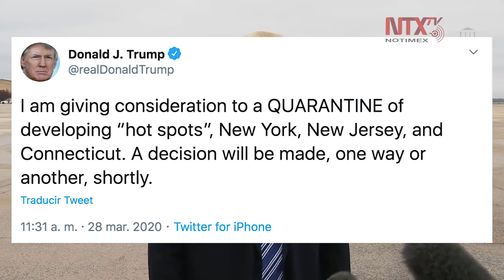Trump considera cuarentena obligatoria en Nueva York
El presidente de Estados Unidos, Donald Trump, dijo que está considerando imponer una cuarentena de dos semanas en Nueva York, partes de Nueva Jersey y Connecticut para combatir la propagación del COVID-19.